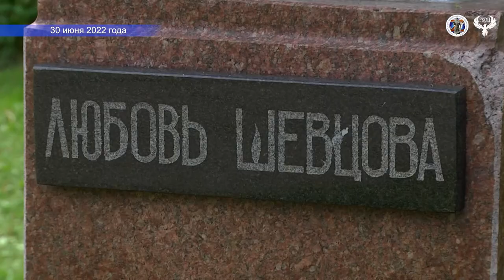30 06 2022 парк ВЛКСМ Активисты представительства Молодая Гвардия